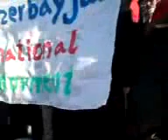Bashar al-Assad photos was burned in Azerbaycan-iran (9 Dec 2011 - Tabriz, Sahand stadium )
هواداران تراختور پوستر دیکتاتور اسد را در ورزشگاه سهند تبریز به آتش کشیدند
عصر امروز جمعه 18 آذر از سری مسابقات لیگ برتر بازی بین دو تیم تراکتور و مس سرچشمه در استادیوم سهند برگزار شد که با نتیجه مساوی بدون گل به پایان رسید.از نکات جالب این بازی حمایت طرافداران تراکتور از مخالفان بشار اسد بود که با اهتزاز در اوردن پرچم مخالفان بشار اسد و سوزاندن پوستر بشار اسد حمایت خود را از مخالفان بشار اسد اعلام کردند